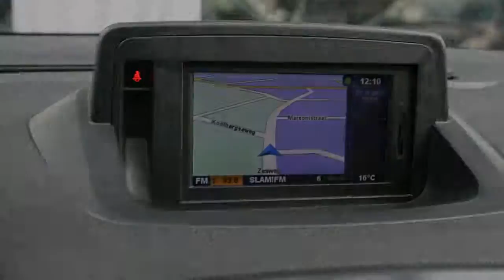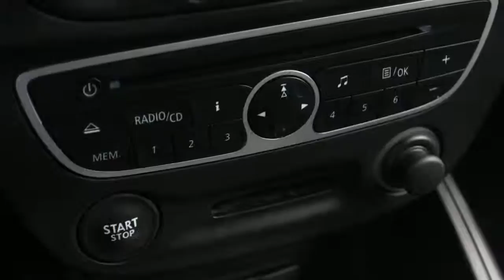Renault Mégane 1.5 DCI 110PK 6VERS NAVI LMV TREKHAAK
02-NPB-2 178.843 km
  Prijs:     € 9.750
  Merk:     Renault
  Model:     Mégane
  Type:     1.5 DCI 110PK 6VERS NAVI LMV TREKHAAK
  Carrosserievorm:     Stationwagon (5 drs)
  Bouwjaar:     2010
  Transmissie:     handgeschakeld
  Kleur:     Zwart metallic
  BTW/Marge:     btw
  Brandstof:     diesel
  Energielabel:

Accessoires
* 3e remlicht
* 100% dealer onderhouden
* ABS
* Achterbank neerklapbaar in delen
* Airbags
* Airco
* Armsteun achter
* Armsteunen voor
* Armsteun voor
* ASR
* Automatische Verlichting
* Aux aansluiting
* Bagage-afdekhoes
* Bekerhouder
* Bluetooth Carkit
* Boekjes en onderhoudsdocumenten JA
* Boordcomputer
* Cruise control
* Dakrails
* EBD
* ESP
* Full map kleuren navigatie
* Getint glas
* Gordijnairbags
* Hoofdsteunen achter
* Hoofdsteunen actief
* Isofix
* Lichtmetalen velgen 16 inch
* Metallic lak
* Mistlampen voor
* MP3
* Multie functioneel Stuurwiel
* Navigatie
* Regensensor
* Rokersvrij uitvoering
* Ruitenwisser achter
* Side-airbags voor
* Speed Limiter
* Stabiliteitsregeling
* Startonderbreking
* Stuurbekrachtiging
* Stuur in hoogte verstelbaar
* Toerenteller
* Trekhaak
* Zij-airbags voor

Max Trekgewicht 1500KG ! Zuinige , Sterke 1.5 DCi Motor met 110Pk en 6 Versnellingen . Energielabel A . Luxe sportieve uitvoering met Oa : Full Map kleuren navigatiesysteem , Radio/cd/Mp3 met stuurbediening en Aux aansluiting , Bluetooth Handsfree carkit , Lichtmetalen sportvelgen 16 Inch , Trekhaak , Cruise control etc . De auto is dealer onderhouden , alle boekjes en onderhoudsdocumenten aanwezig .

Aanbieder
TOP autos
Zesweg 150
6604BP WIJCHEN